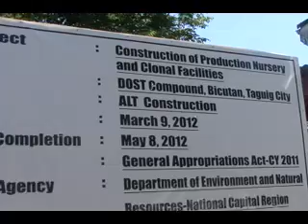DOST-DENR Clonal Nursery Ground Breaking Ceremony